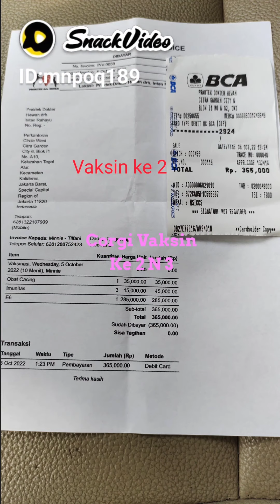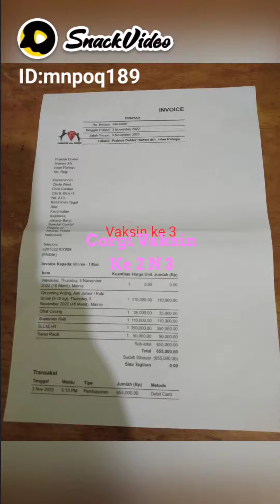Corgi ( Mini ) Vaksin Ke 2 N 3 VaksinCovid-19